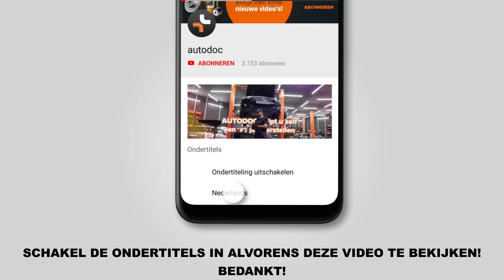Hoe een veerpootlager vervangen op een MINI COOPER 1 (R50, R53) [HANDLEIDING AUTODOC]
Hoe een veerpootlager vervangen op een MINI COOPER 1 (R50, R53) 1.6 Hatchback 10.2008–11.2013 [HANDLEIDING AUTODOC]

Veerpootlager op MINI MINI Hatchback (R50, R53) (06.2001–09.2006) / MINI MINI Convertible (R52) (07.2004–11.2007) auto's moet standaard vervangen worden door een en dezelfde procedure toe te passen. Er kunnen echter kleine verschillen zijn door de specifieke kenmerken van het voertuigontwerp.

🔝 Topmerken die veerpootlager: FEBI BILSTEIN; SACHS; SWAG; LEMFÖRDER; BILSTEIN.

🛒 Op onze website vindt u een uitgebreid aanbod aan auto-onderdelen van uw voorkeur

🛠️ Het gereedschap dat u nodig hebt om veerpootlager achteraan te vervangen:
- staalborstel
- WD-40 spray
- kopervet
- combinatiesleutel Nr. 19
- dopsleutel Nr.13
- dopsleutel Nr.21
- inbus bit Nr.H6
- krachtdop voor velgen Nr.17
- ratelsleutel
- momentsleutel
- wringijzer
- hydraulische versnellingsbak krik
- hydraulische veerspanner
- wielblok

Was deze video nuttig? Geef hem een duim omhoog en deel hem met uw vrienden!